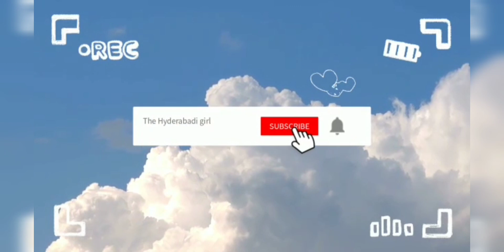KYUN ITNA MUSHKIL HAI JEENA 💔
Assalamualaikum... hie guys welcome back to my new vlog so guys this vlog is all about my daily routine so guys watch and enjoy and if u like this video do like share and comment and if ur new on my channel please do subscribe ❤️